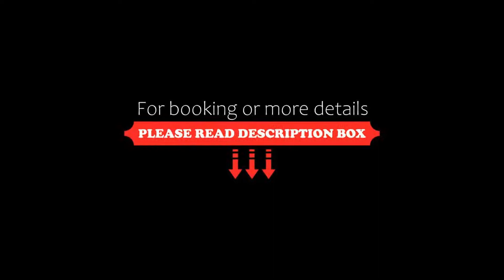Rg Royal Hotel, Bangalore, India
About Property:
You're eligible for a Genius discount at Rg Royal Hotel! To save at this property, all you have to do is sign in.
Set in Bangalore, 3.1 km from Indian Institute of Science, Bangalore, Rg Royal Hotel offers accommodation with a restaurant, free private parking, a fitness centre and a bar. Among the facilities at this property are a concierge service and valet parking, along with free WiFi throughout the prop...
Property Type: Hotel
Address: 19/1, OLD 77, NEAR ISCKON TEMPLE , BEHIND RAVINDU TOYATO, MAHALAKSHMI LAYOUT , BANGALORE-560086 , 560086 Bangalore, India
Searching For
1. Rg Royal Hotel - Bangalore - India
2. Rg Royal Hotel - Bangalore - India Address
3. Rg Royal Hotel - Bangalore - India Rooms
4. Rg Royal Hotel - Bangalore - India Amenities
5. Rg Royal Hotel - Bangalore - India Offers and Deals
Audio Credit:
Track Title: Reasons To Hope
Artist: Reed Mathis